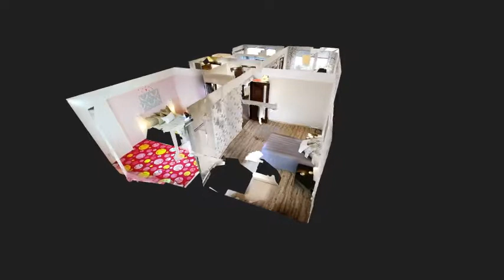příprava na prodej bytu v Mladé Boleslavi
Připravuji na prodej tento byt v Mladé Boleslavi. A protože je byt opravdu hezký a po rekonstrukci očekávám že půjde na dračku. brzy bude v nabídce na